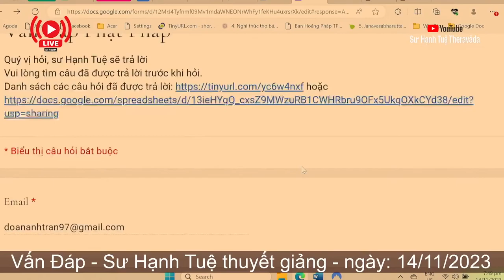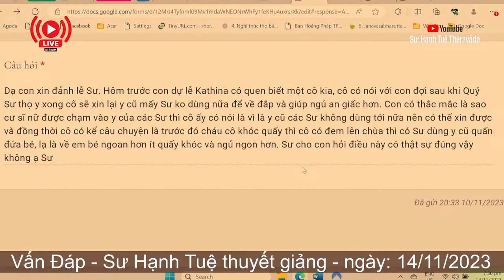2449. Xin y cà sa cũ để đắp?